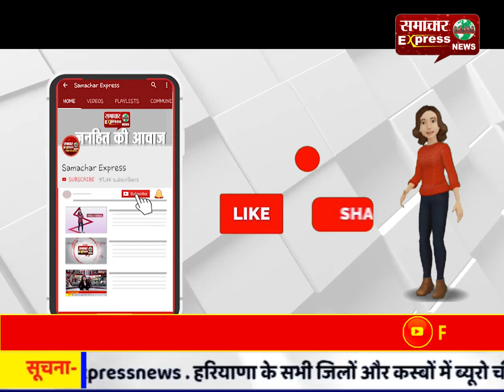शॉर्ट सर्किट से लगी आग, दो बसे जलकर खाक